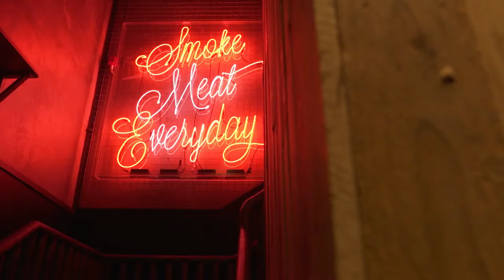Smoke and Barrel Hong Kong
Address: Address: 1/F-2/F, Wyndham Mansion, 32 Wyndham St, Central